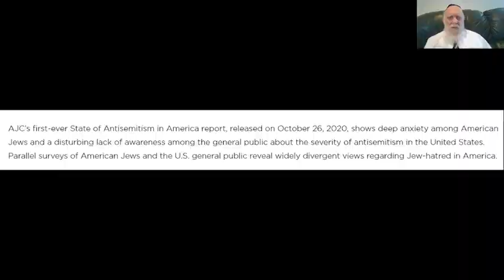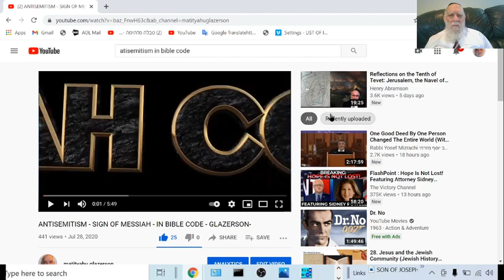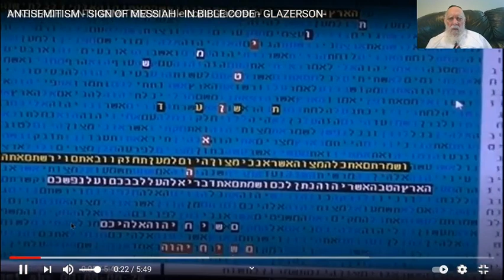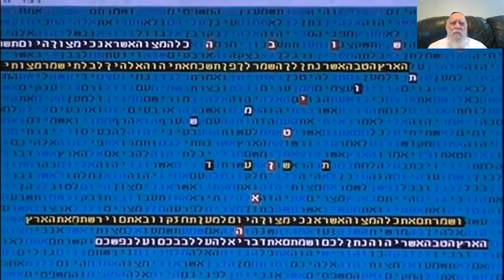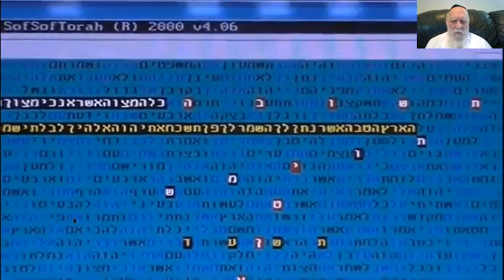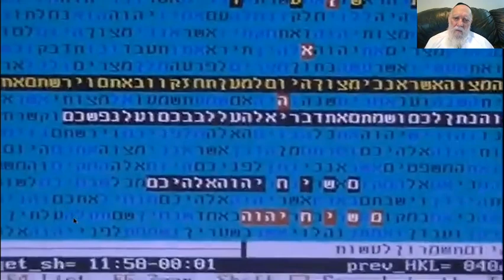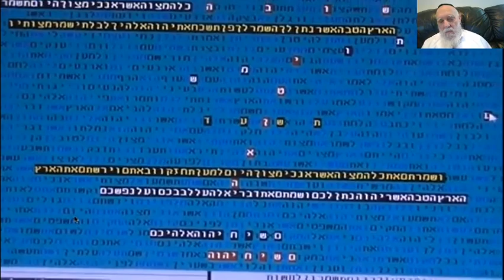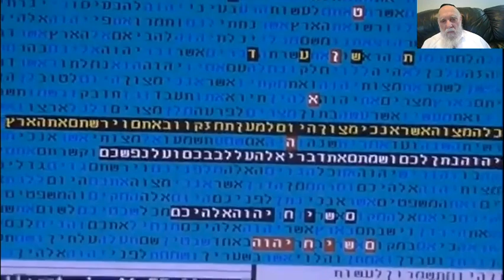ANTISEMITISM - SIGN OF THE MESSIAH -I N BIBLE CODE - GLAZERSON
ANTISEMITISM  -GREAT  SIGN OF THE  MESSIAH - IN  BIBLE CODE -  GLAZERSON